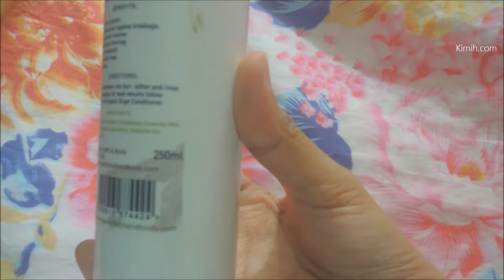Unboxing Be Organic Bath and Body Gugo Sulfate Free Shampoo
Unboxing the 250ml Be Organic Bath and Body Gugo Sulfate Free Shampoo I bought in BeautyMNL for Php 170.00

Don't waste your money on this shampoo.

It made my hair dry and frizzy.

FB, Twitter, IG, Pinterest: @KimihSkin